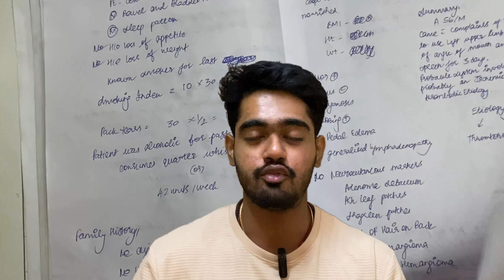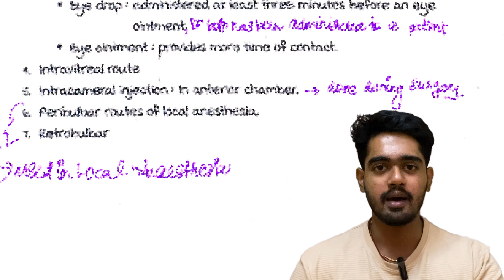Why EVERY Medical Student needs an iPad!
Are you a medical student on the fence about investing in an iPad for your studies? 🤔 Look no further! In this video, I will break down everything you need to know about using an iPad in your medical education journey.

🔍 Discover the incredible benefits of iPad, from note-taking apps that will revolutionize your study habits 📝🍎 to essential medical apps that make learning a breeze 🏥💊.
I'll guide you through the pros and cons, helping you make an informed decision.

📈 Whether you're a tech-savvy med student or just curious about the iPad's role in modern education, this video is for you.

📌 Timestamps:

00:00 Introduction
00:30 - My iPad
00:52 - My current usage of iPad
02:11 - DISCLAIMER
02:45 - Downsides of having a iPad
05:16 - One Major upside of having an iPad
05:50 - Moral of the story Teehee

Methods to Decrease iPad Cost :
1. Even though the indian market value of iPad pro when I bought it was Rs.1L , I bought the same for just Rs.60K because i costs only 60K in USA. I asked my aunt to get
 me an iPad from USA!
2. Check for offers continuously on the market and then buy your iPAD! Dont just JUMP into buying an iPad immediately.
3. There are so many other cheaper students version of iPAD! Go for them. iPad Pro isnt the end of the WORLD!

Some Cheaper iPad :

also thanks to “ “ for shooting some of the B-rolls of this video.

I am Rohith PVR, currently a Final Year Medical Student at Madurai Medical College.

Feel free to drop in your texts! :)

How to get a distinction in First year MBBS ?

Gears I use for this video :
( this isn’t the exact one I use, but this will work as well :) )
Camera : iPhone 11 ( yes , iPhone )

Well, Stop reading and Start Sharing this video Hehe ;)